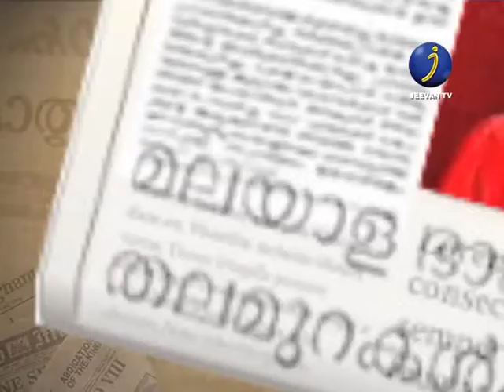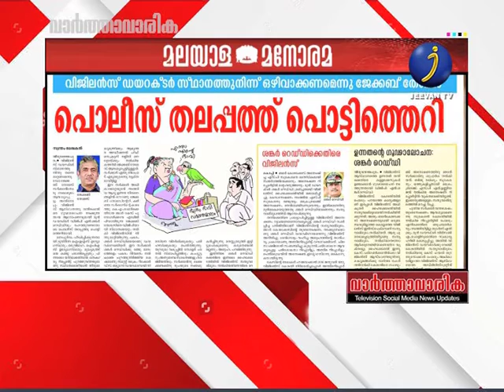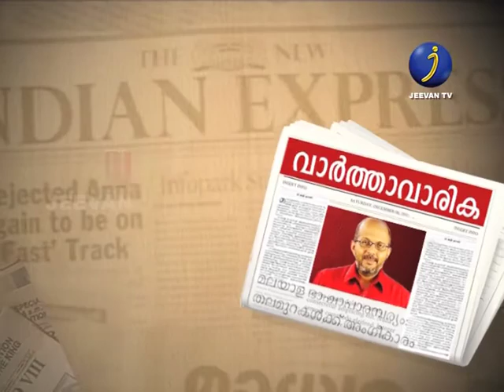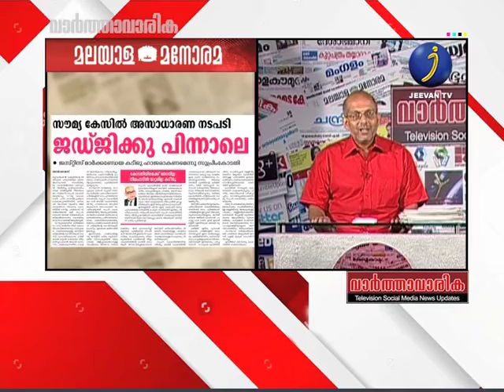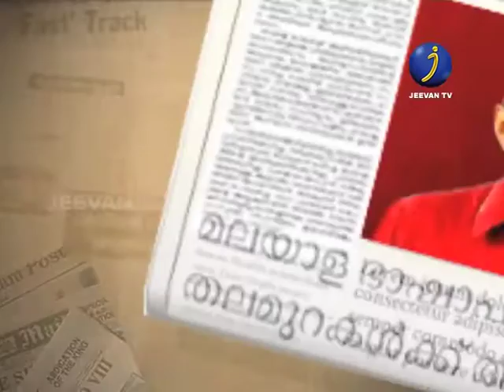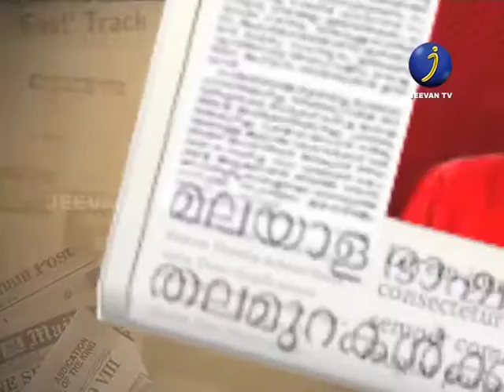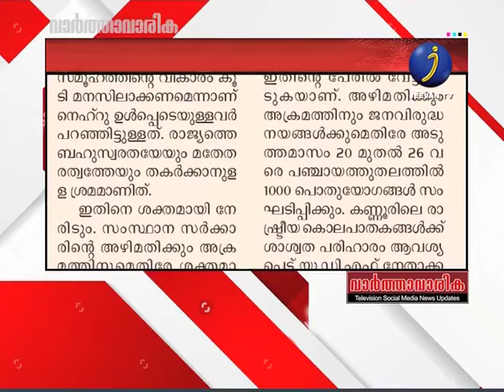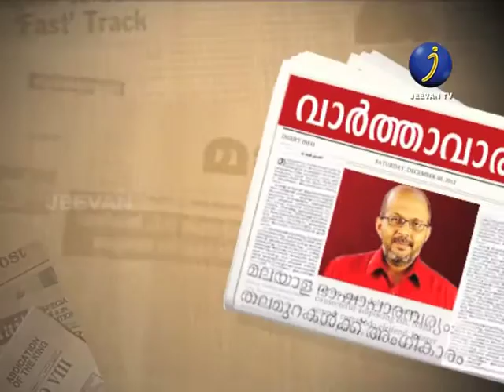jeevan tv varthavarika oct 22 epi 19th ...watch now @@..